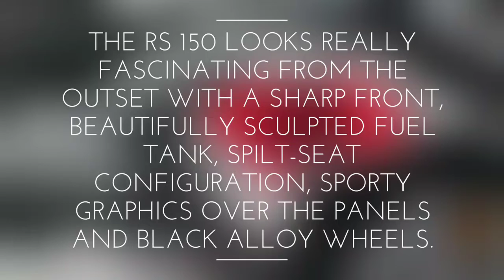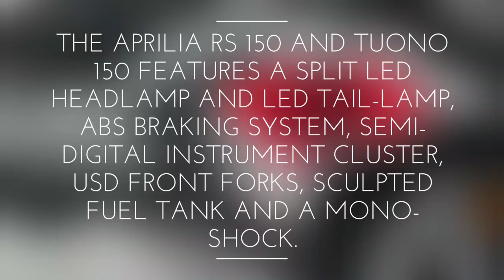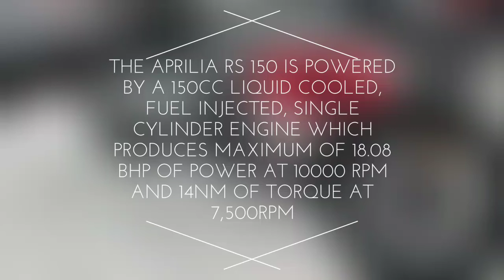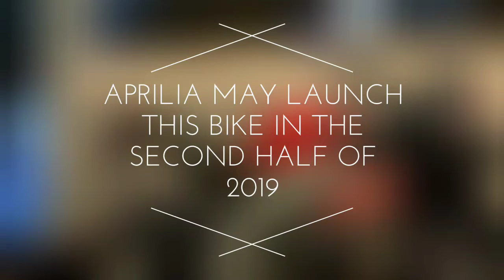New Aprilia RS 150 vs Old Aprilia RS 150 Full Review || Specifications || Top Speed || Fast News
New Aprilia RS 150 vs Old Aprilia RS 150

? Follow Cartoon

3. Credit the artist(s) of the track by including their social network links.